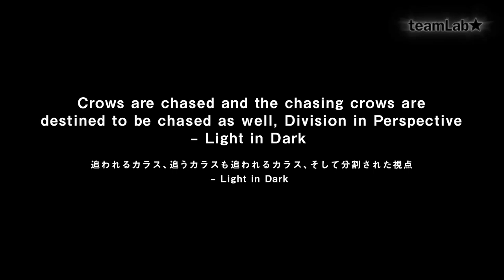追われるカラス、追うカラスも追われるカラス、そして分割された視点 - Light in Dark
teamLab: Ultra Subjective Space
Jul 17 - Aug 15, 2014
Pace Gallery

2014年7月17日〜8月15日
Pace Gallery

・Crows are chased and the chasing crows are destined to be chased as well, Division in Perspective – Light in Dark

A digital installation in three dimensions on seven screens.

This is an artwork that explores Japanese spatial awareness. It exists in three dimensions in a three-dimensional space that we call Ultra Subjective Space. The Japanese mythical bird Yatagarasu*, rendered in light, flies around the space leaving trails of light in its path, creating spatial calligraphy. As the crows chase and are chased by each other through the air, they become flowers, and eventually scatter.

The Itano Circus is a unique technique pioneered by Japanese animation and created by animator Ichiro Itano. In this technique, a screen is packed to capacity with swarms of flying missiles that are drawn in a completely distorted perspective. These distortions give the audience a stronger sense of dynamic movement and impact. Through ultra-high-speed camera work, and through staging that envelops the viewer’s perspective, this technique creates an overwhelmingly beautiful image.

In this digital artwork, an homage to the Itano Circus, teamLab has recreated this distortion of space, formerly used in 2-D animation, in a 3-D space. This is an exploration of 1) what sort of logical structure of spatial perception constitutes this distortion of space pioneered by Japan’s animators, and 2) the hypothesis that this is in line with the continuous tradition of Japanese spatial perception. By recreating this distortion of space in a 3-D space, teamLab widens the perspectival viewpoint. This work is also an experiment into the viewer’s visual experience, as it divides the viewer’s perspective while deploying divided perspective into 3-D space.

*Yatagarasu, the three-legged crow, is a creature found in Japanese mythology. It is believed to represent the sun and the will of Heaven.

・追われるカラス、追うカラスも追われるカラス、そして分割された視点 / Crows are chased and the chasing crows are destined to be chased as well, Division in Perspective – Light in Dark

7画面を立体的に配置したデジタルインスタレーション。

コンピュータ上の三次元空間に立体的に構築した世界を、我々が考える日本の先人達の空間認識の論理構造「超主観空間」によって、平面化し映像化にしている。 光の八咫烏が空間を飛び回り、その軌跡が光跡となり光の空間に描く書『空書』を描いている。烏が空中を互いに追い追われつつ、花となって散っていく。

日本のアニメが生んだ表現のひとつに、アニメーター板野一郎によって確立された「板野サーカス」というものがある。画面いっぱいに埋め尽くすほど大量に発射されたミサイル群が、まったく正しくないパースペクティブで描かれた（より人間がダイナミックさや迫力を感じるようにデフォルメされて描かれた）空間を乱れ飛ぶさまを、超高速のカメラワークによる視点の回り込み演出による映像美であるとされ、80年代以降のアニメーション表現に大きな影響を与えた。

本作品は、板野サーカスをオマージュし、二次元のアニメーションで行われていた空間のデフォルメを三次元空間で再現することによって、日本のアニメーター達が生んだデフォルメされた空間とは、どのような空間認識の論理構造であるか、それらは伝統的な日本の空間認識の連続性の中にあるのではないかという仮説の模索である。そして、デフォルメされた空間を三次元空間で再現することによって、平面化した時自由に横に広げ、実際の現実空間に再構築することを試みている。そして平面を分割し、分割された平面を現実空間に立体的に配置することによって、どのような体験になるかという実験でもある。